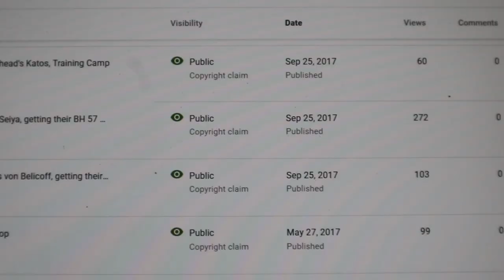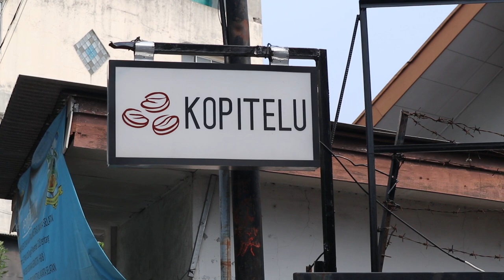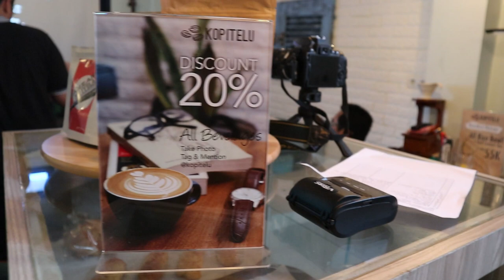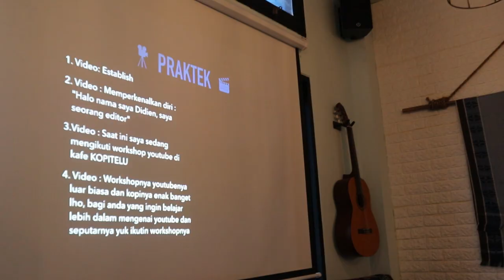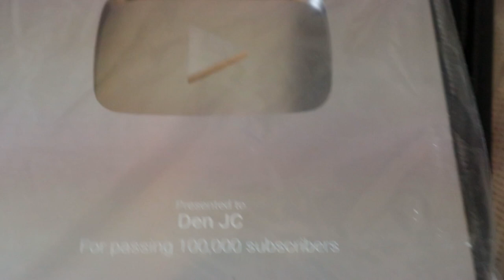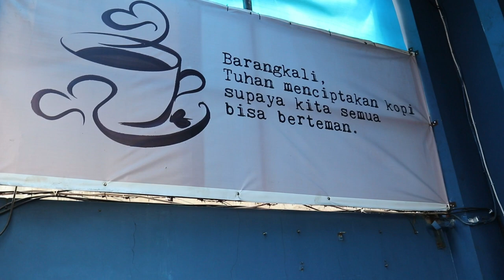Serunya YouTube Workshop Bersama Den JC Di Kopi Telu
Workshop satu hari mengenai optimasi dalam pengembangan channel di YouTube bersama Den JC yang bertempat di Kafe Kopi Telu, Jalan Petogogan 1 nomor 6A, Gandaria Utara, Jakarta Selatan.

Kafe Kopi Telu: @kopitelu